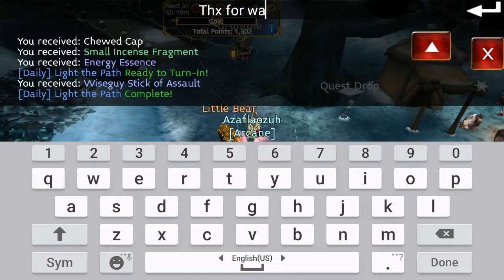Arcane legends | how to level up extremly fast!!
thank you guys for watching hope you enjoy my video and thanks for support I love everyone that's support me

 my snap is: hassan_128